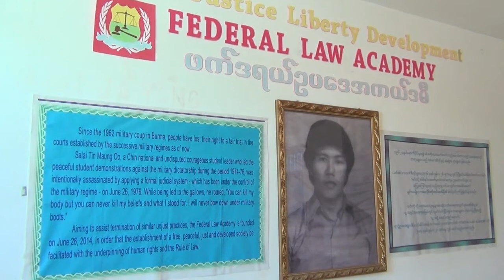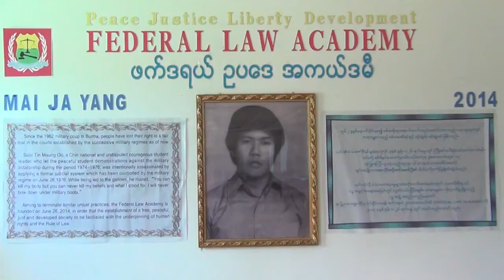federal 40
လူ႕အခြင့္အေရးကိုု ဦးတည္သည့္ ဖက္ဒရယ္ စနစ္ ( အပိုုင္း ၄၀ )